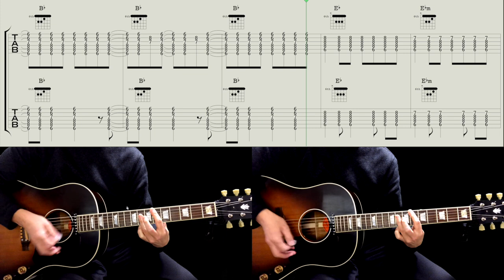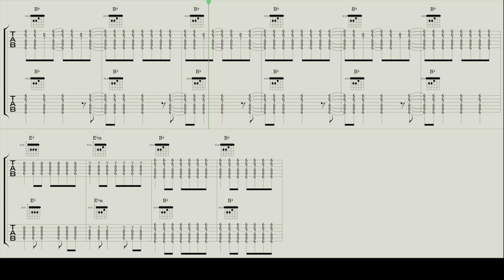Guitar TAB : Chains - The Beatles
Gibson J-160E

(0:10) Featuring Guitar track
(2:36) Guitar KARAOKE